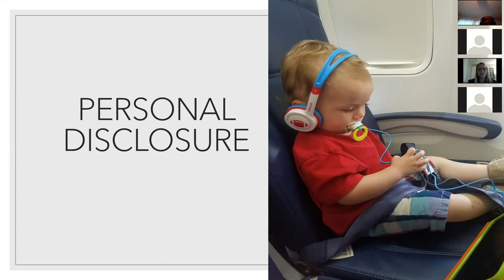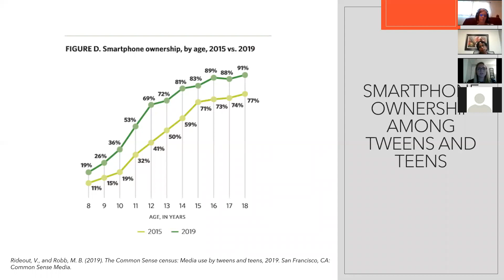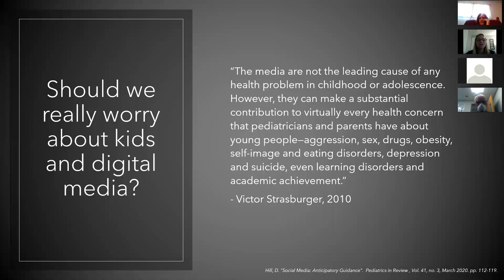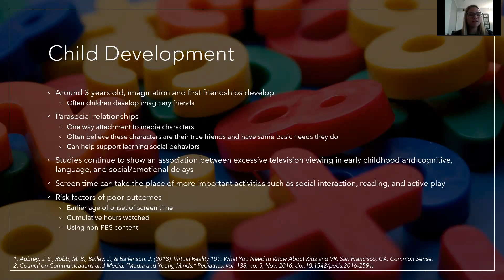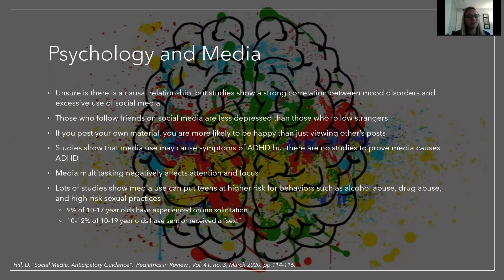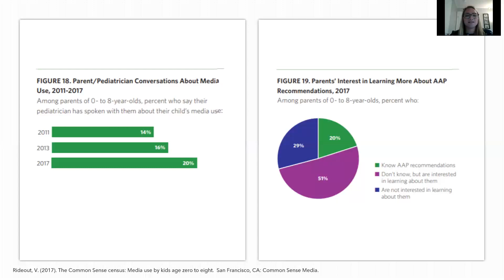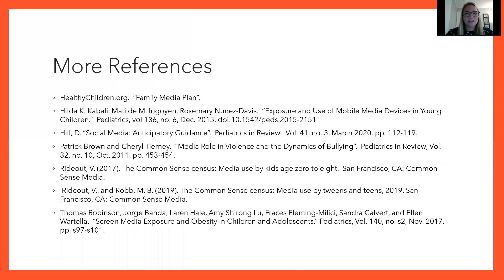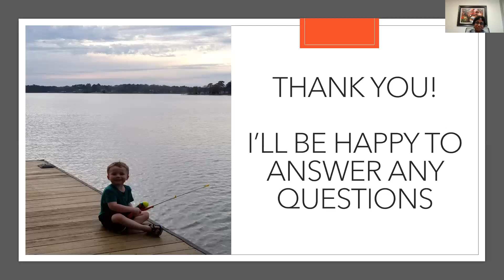"Electronic Media and Kids", Brittany Anibal, PGY-3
ETSU Pediatric Grand Rounds 05.27.20